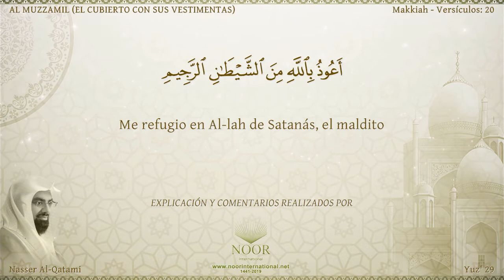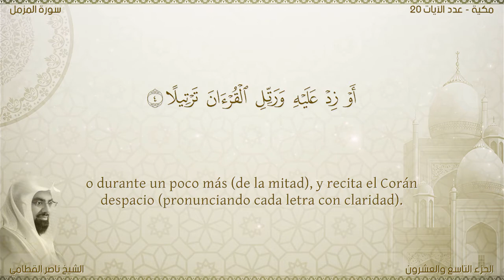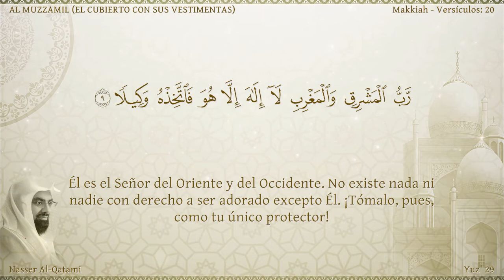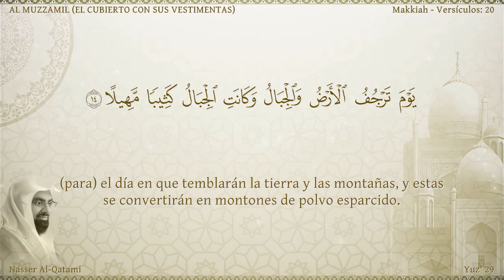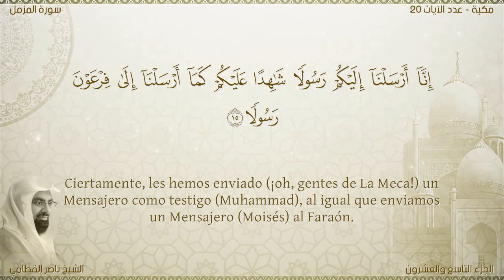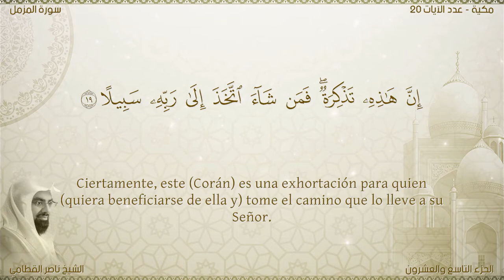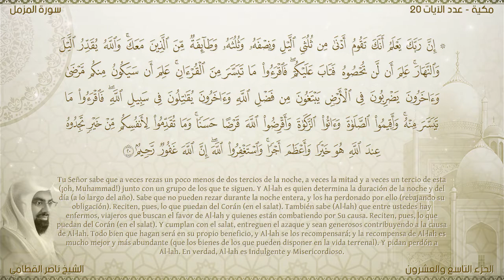El Corán narrado en español: 73. Sura AL MUZZAMIL /Nasser Al Qatami : (latinoamericano)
Sura AL MUZZAMIL (EL CUBIERTO CON SUS VESTIMENTAS ) Esta sura fue revelada en La Meca, excepto la última aleya. Es una de las primeras suras, y toma su nombre del primer versículo. Consta de 20 aleyas.